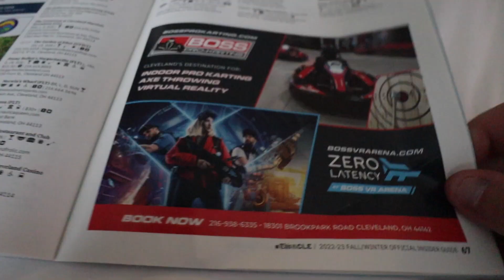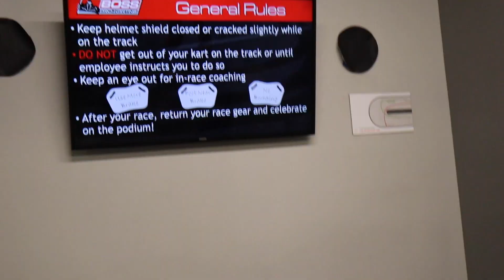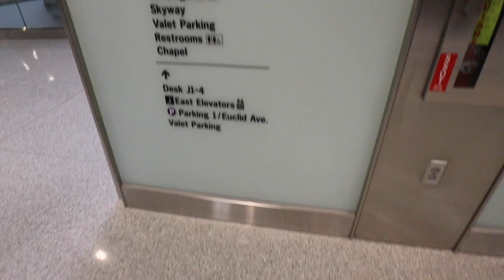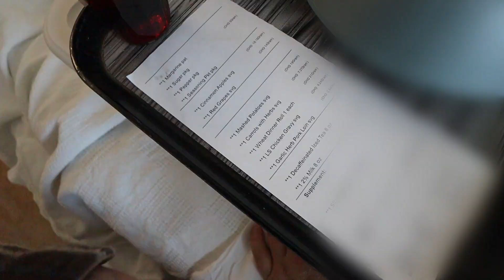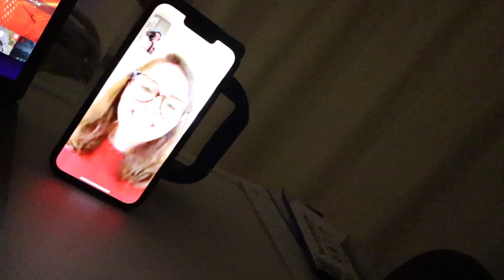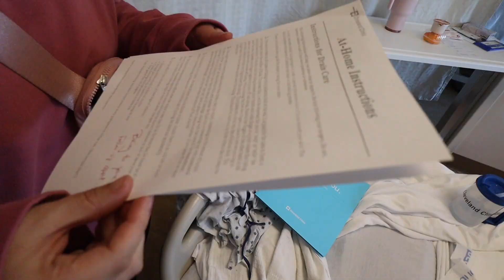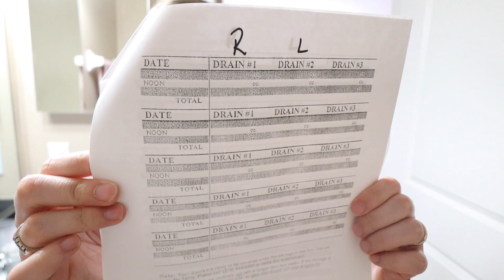TOP SURGERY VLOG! 24 hours Before Surgery & 24 Hours Post-Op | FTM Top surgery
I am SOOOO excited for you guys to watch this video. This is 24 hours before my top surgery and 24 hours after top surgery. Marissa did such a great job at taking care of me and following all instructions for my after care. I got to have a little bit of FUN before surgery and it FOR SURE helped keep my mind off of everything that was following the next day. Hope everyone enjoys a little family time, and my TOP SURGERY reveal. I am SOO happy with the outcome of the surgery and just so ready for this NEW chapter. ENJOY!! 😊

⊳ Huge thanks to everyone who’s here on this journey with me! It means a ton to have your support through everything.